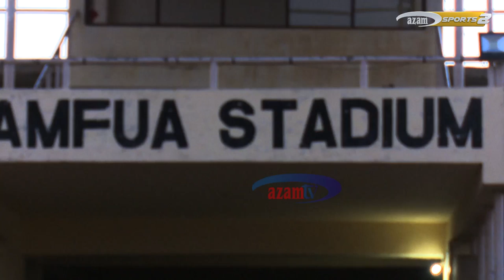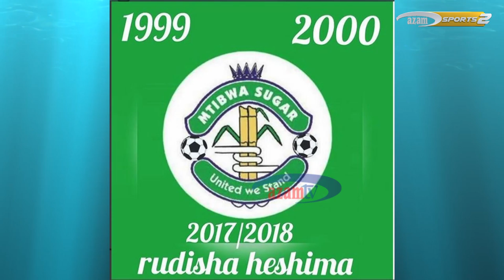FAINALI ASFC: Vita vya Singida United na Mtibwa Sugar vilianza tangu 1995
Ni miaka 13 sasa tangu vita rasmi kati ya Singida United na Mtibwa Sugar vilipoanza katika uwanja wa Namfua Stadium. Tukielekea katika fainali ya Kombe la Shirikisho la Azam Sports (ASFC) itakayopigwa Jijini Arusha, Juni 2, 2018, Azam TV inakuonjesha historia ya timu hizi mbili.